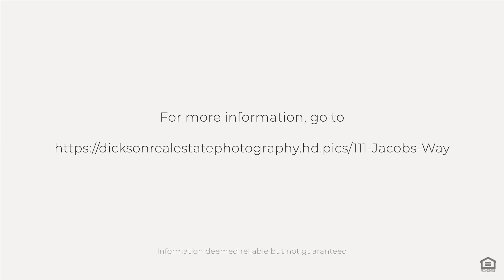111 Jacobs Way, Bon Aqua, TN